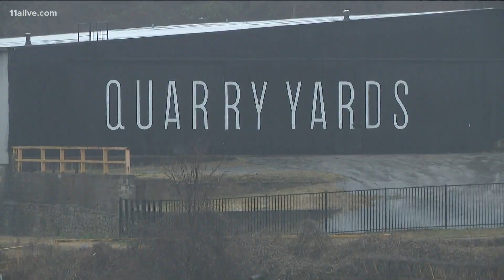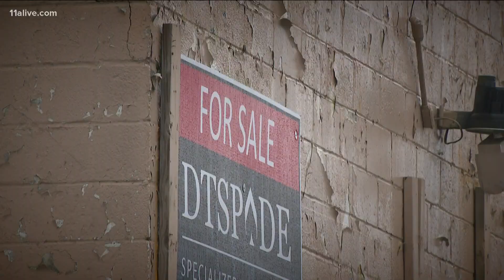Microsoft development creates both hope and concern on Atlanta's west side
Tech giant says it will seek community input for newly announced project in Atlanta's Bankhead area.